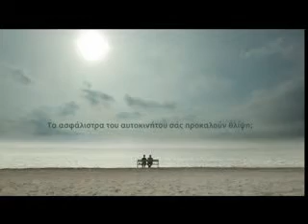INTERAMERICAN - "SADNESS"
2011: Campaign created for Interamerican by Bold Ogilvy & Mather and produced by Foss Productions.
Artist: Goran Bregovich
Song Title: "Ederlezi"